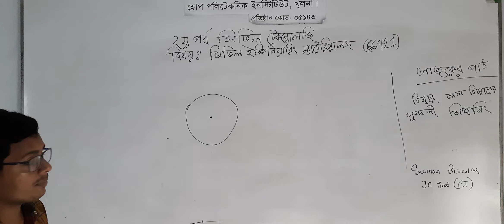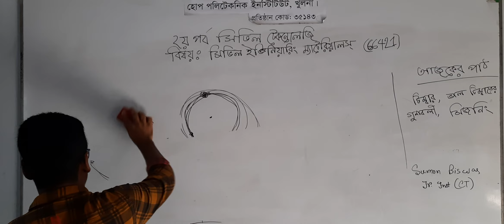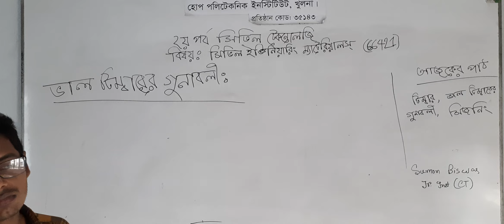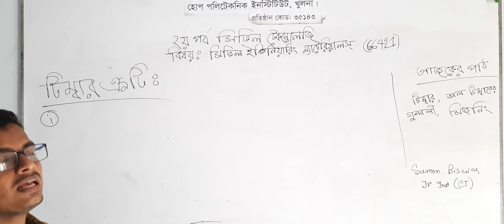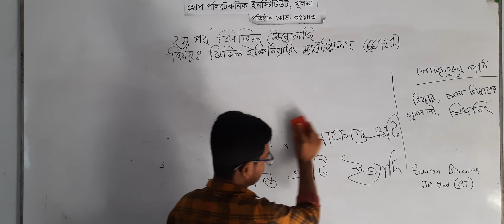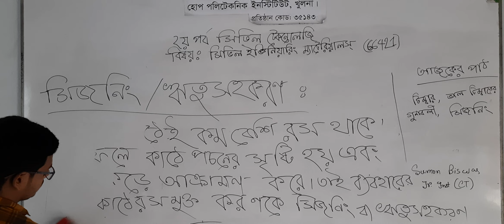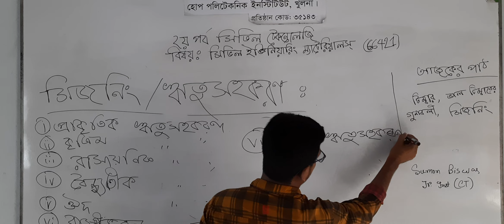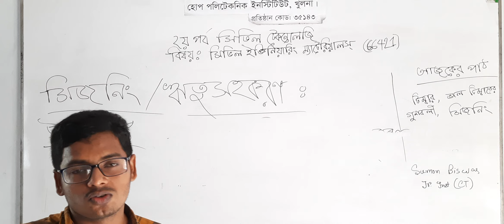ক্লাস:সিভিল টেক.(২য় পর্ব)।। বিষয়:সিভিলইঞ্জিনিয়ারিং ম্যাটেরিয়ালস ।। বিষয়বস্তু:টিম্বার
Teacher:SUMON BISWAS